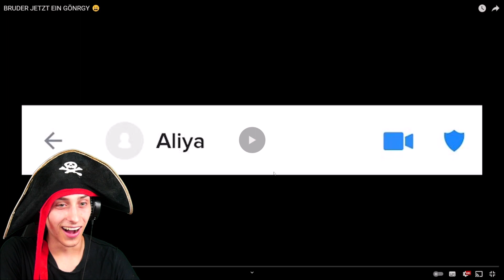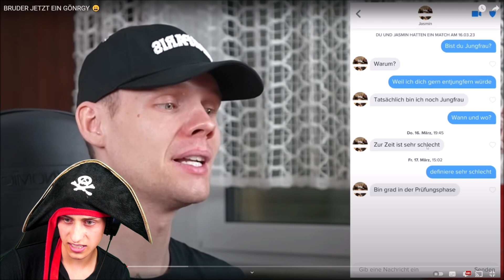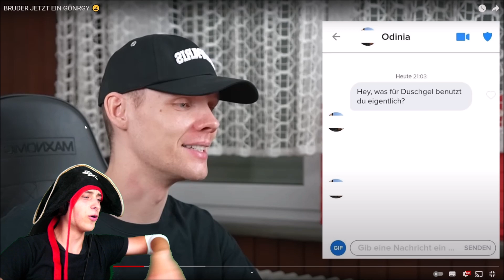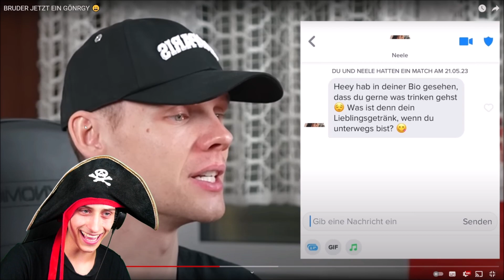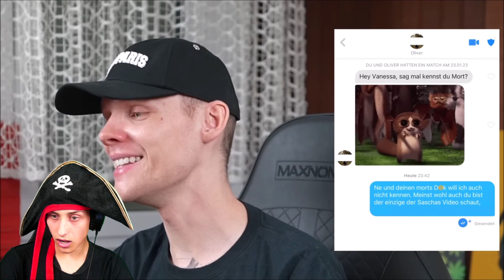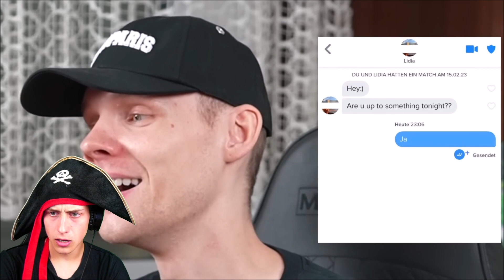Die Maltibande Reagiert auf BRUDER JETZT EIN GÖNRGY 😩 unsympathischTV